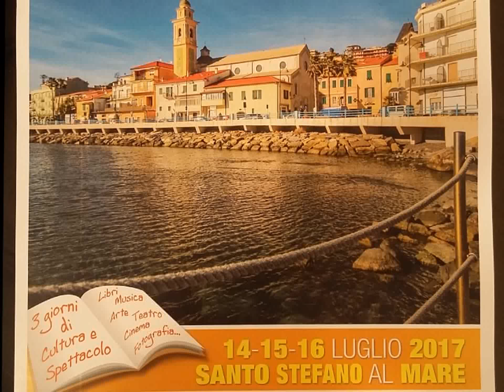FESTIVAL DEL LIBRO E DEGLI SCRITTORI LIGURI IN PROGRAMMA A SANTO STEFANO AL MARE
Sarà un Festival diffuso quello del libro e degli scrittori liguri in programma dal 14 al 16 luglio a Santo Stefano al Mare. Molte le postazioni che riguarderanno sia il centro storico sia Marina degli Aregai. Lo ha sottolineato l'organizzatore Angelo Giudici.